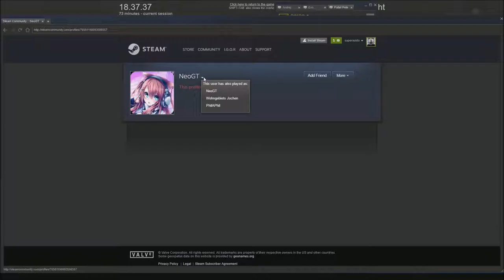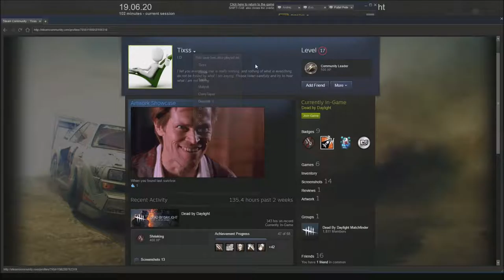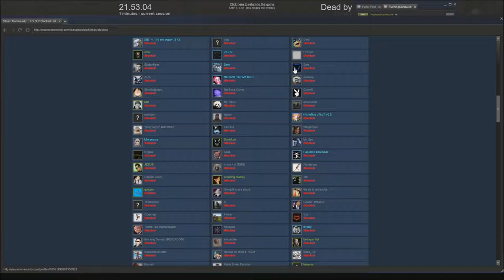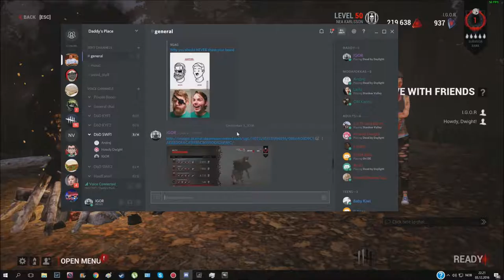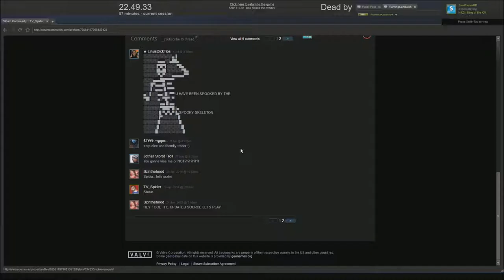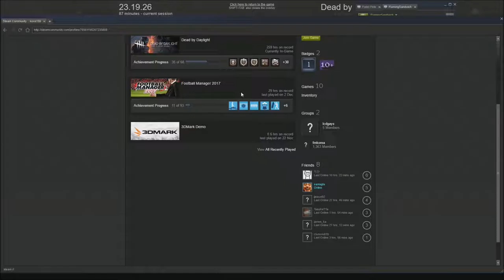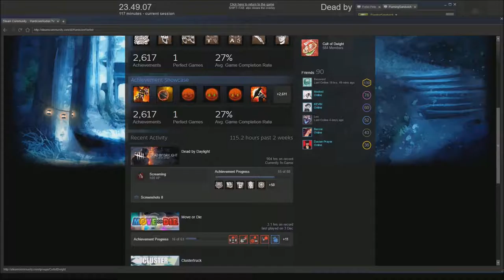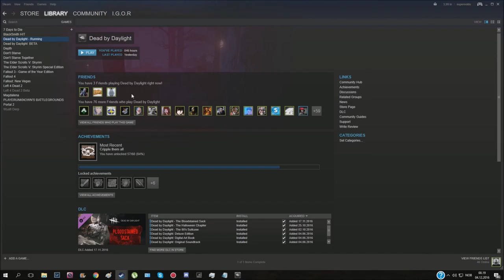Dead by Daylight with Friends 24